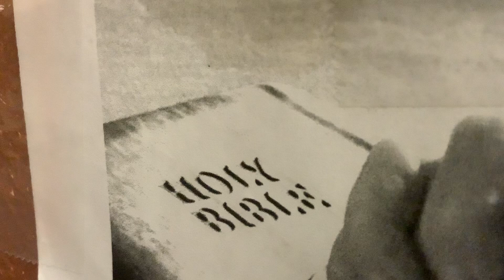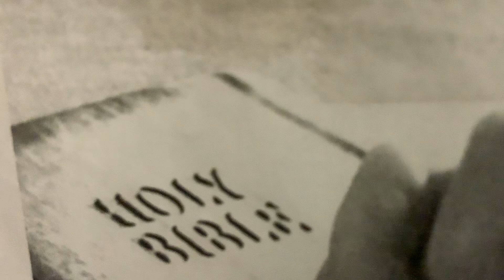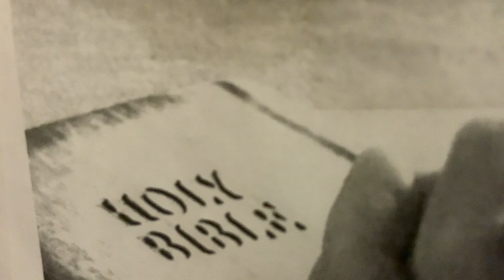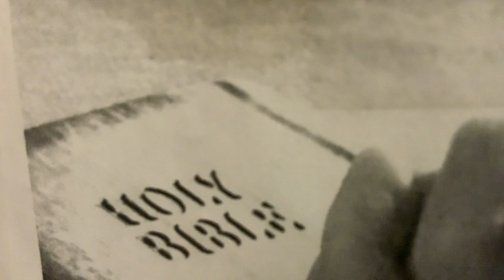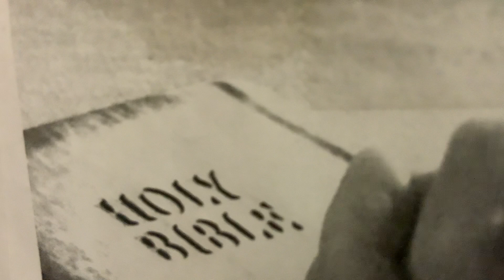Anointed Worship. Be BLESSED, & Be Soaked In It. Part 1. 7/24/2023.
Redareredare.